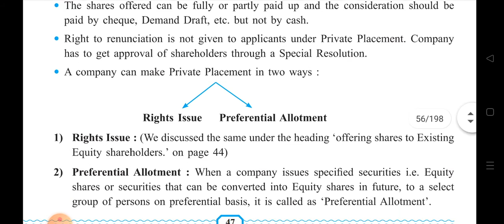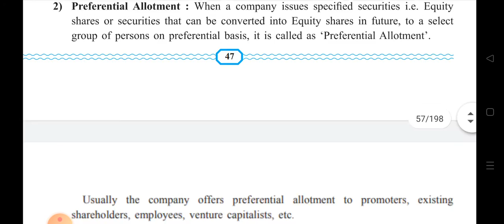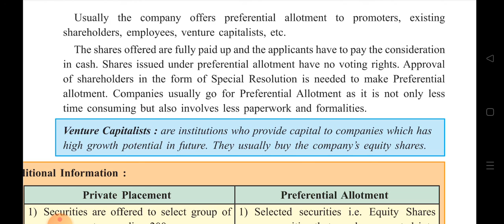What is Private Placement?